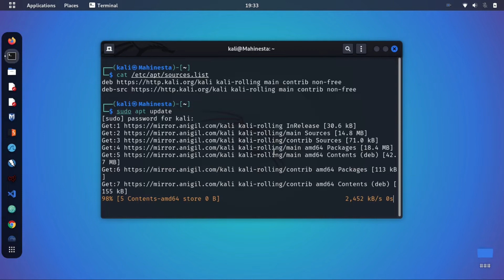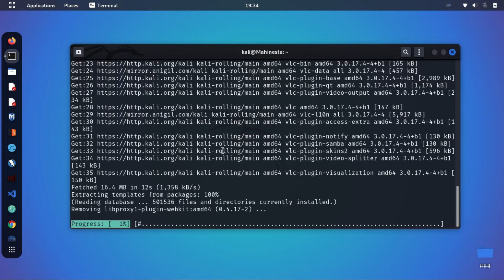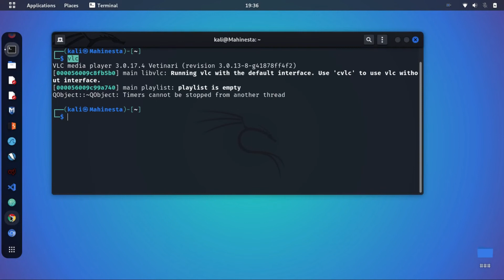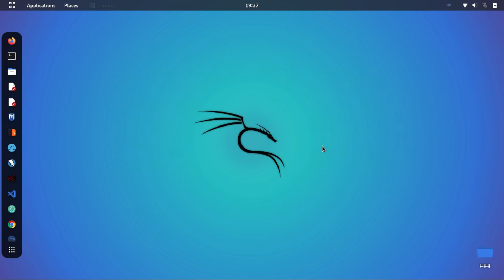Simple! Installing VLC Media Player on Kali Linux | 2024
How to install VLC Media Player on Kali Linux | VLC Linux | Kali Linux | Installing VLC Kali Linux | Install VLC Kali Linux Using Terminal | Kali Linux 2024

This is a simple and easy tutorial on how to install VLC Media Player on Kali Linux.